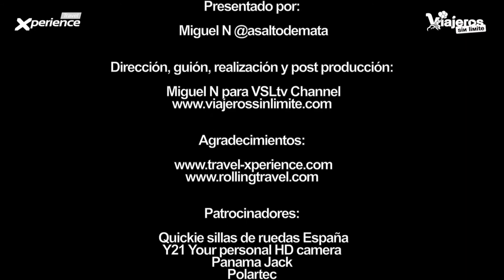El Tren del Fin del Mundo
El Tren del Fin del Mundo en Ushuaia es una recreación del tren que llevaba a los presos a cortar árboles para calentarse en prisión y fabricar casas. Era a lo mejor que podían aspirar gentes que jamás volverían a sus casas.
Hoy este tren, accesible con silla de ruedas, es la puerta de entrada al Parque de Tierra de Fuego. Ushuaia es tierra de leyenda y aventura, es la Tierra de Fuego, territorio que fue de los Yámana, y la mejor forma de comenzar una aventura inolvidable.